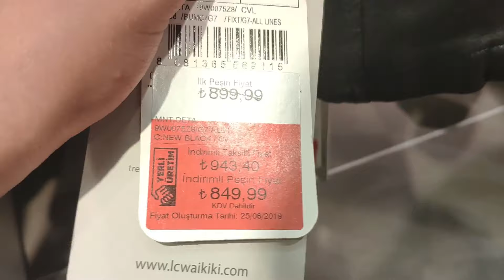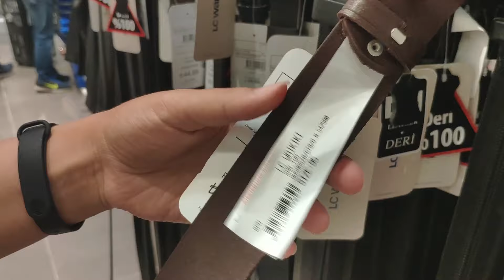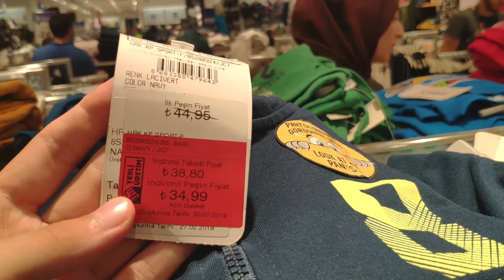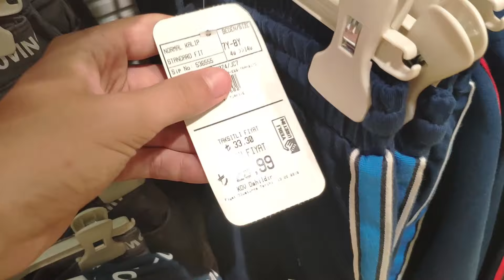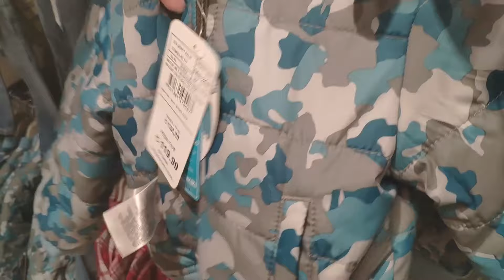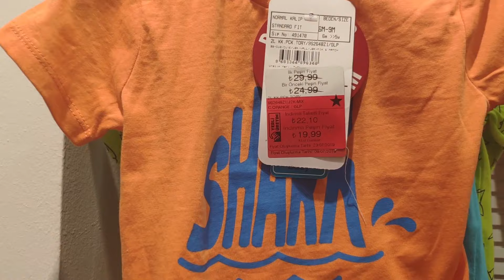ШОПИНГ В АНТАЛИИ - ВАИКИКИ в Терра сити - кожаные куртки и ремни - купили много детской одежды!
Что же ещё можно делать помимо отдыха на пляже? Правильно! Шопинг в Анталии. Это море дешёвых цен и качественных турецких брендов. Сегодня мы вам показали Ваикики (LC WAIKIKI) в Терра сити (Terra City). Показали осенний кожаный ассортимент: кожаные куртки, ремни, обувь. Детскую одежду для принцесс и совсем новорожденных! Детская одежда в Турции. Кожаные куртки в Турции

Курс:
1 TL = 0.18 $
1 TL = 0.16 €
1 TL = 12.42 руб
1 TL = 4.40 гривны

ШОПИНГ В АНТАЛИИ - 5M MIGROS - Торговый центр - Цены в Zara в Турции - Что продают в LC Waikkiki